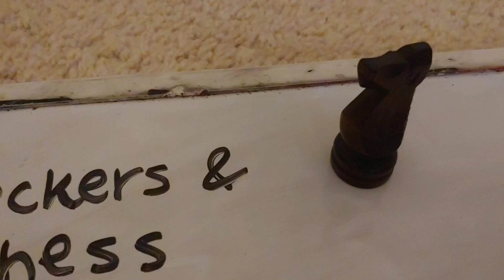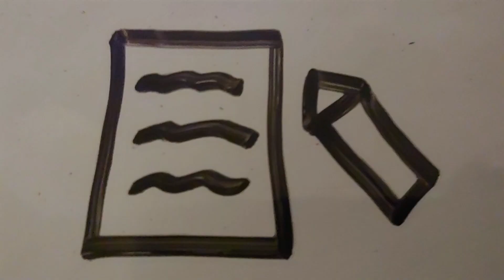Checkers & Chess Ep. 3: Cast Culture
Cast Culture:

Chester and Chila play an election game called Cast Culture with some friends to see which country they think is the best. Will it be France or Italy?